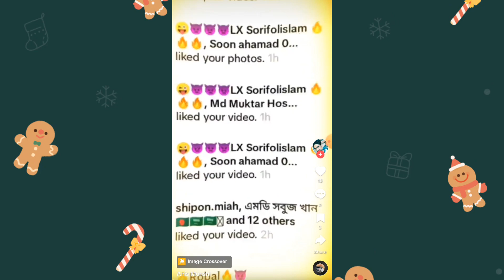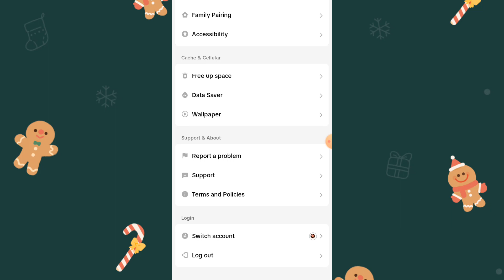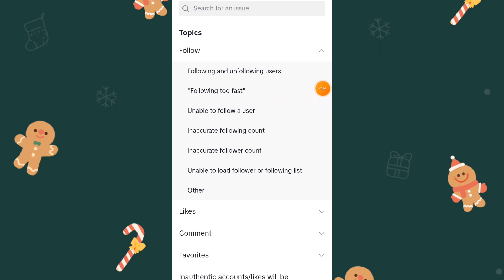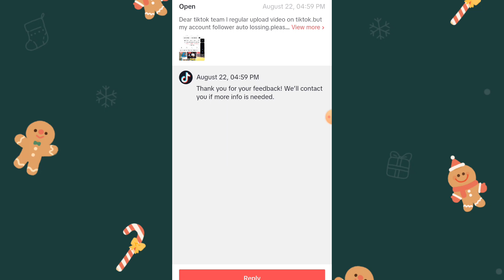টিকটকে ফলোয়ার কমে যায় কেনো |টিকটক এ ফলোয়ার কমে যাচ্ছে কেনো|Tiktok follower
টিকটকে ফলোয়ার কমে যায় কেনো | Tiktok a follower kome jai keno|Tiktok follower

tiktok follower kome jai keno,টিকটকে ফলোয়ার কমে যায় কেন,tiktok a follower kome jai keno,tiktok followers kome gele ki korbo,tiktok followers kome jai keno,টিকটকে ফলো ব্যাক হয়নি কেন,টিকটকে লাইক ফলোয়ার বাড়ানোর উপায়,ফলোয়ার কমে যায় কেন

টিকটক থেকে ফলোয়ার কমে যায় কেনো,
tiktok follower kome jai keno,
followers komar karon ki
টিকটকে ফলোয়ার কমে যায় কেন,
টিকটকে ফলোয়ার বাড়ানোর উপায়,
টিকটকে ফলোয়ার কমে যাচ্ছে,
কিভাবে টিকটক থেকে টাকা ইনকাম করা যায়,
ফলোয়ার কমে যায় কেন
টিকটকের ফলোয়ার কমে যায় কেন
টিকটকে ফলোয়ার কমে যাওয়ার কারন
টিকটক থেকে টাকা
টিকটক ভিউজ সমস্যা
টিকটক ফলোয়ার
ফলোয়ার কমে যাচ্ছে
টিকটক থেকে ফলোয়ার কমে যায় কেন|tiktok followers k